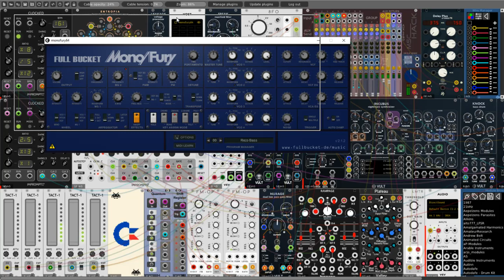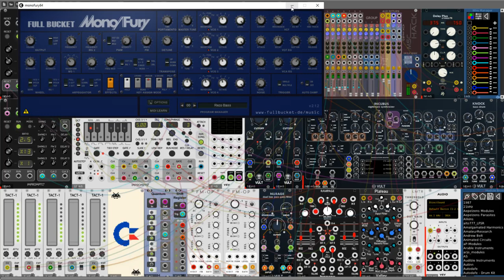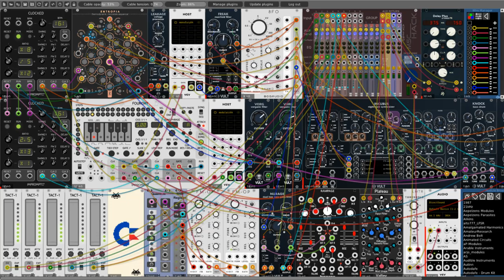Time traveler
Hi Racktravelers Today I present to you my next exploring patch. This time I focused on using the Entropia module to create the sequences played by Foundry. Then Entropia was used by me to control certain parameters of the Vorg filters and the Knock bass drum module. Foundry A and B sequences are played directly using external VST plugins (A (FullBucket MonoFury64 / Vult Knock and B FullBucket Modulair64 sequence respectively). Both plugins are free and can be found I would not be myself if I did not apply filters from Vult (Freak / Vorg's), Ticking sounds are from Incubus module (sequence C), while sequence D was used to create a base melody.